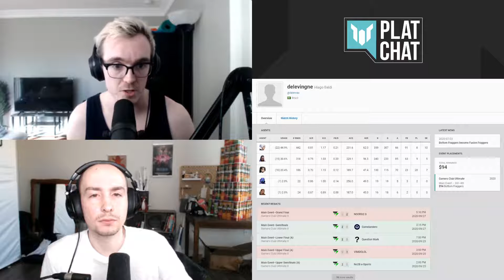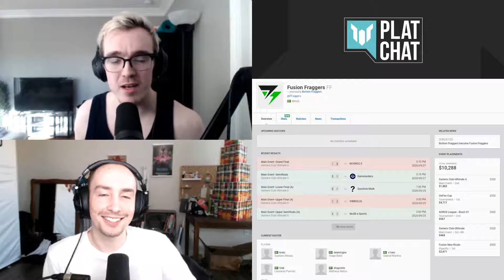Why YOU should be a fan of Brazil and Fusion Fraggers — First Strike previews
Esports podcast specializing in instalocking Jett and VALORANT.

Featuring Joshua "Sideshow" Wilkinson and Brennon "Bren" Hook!